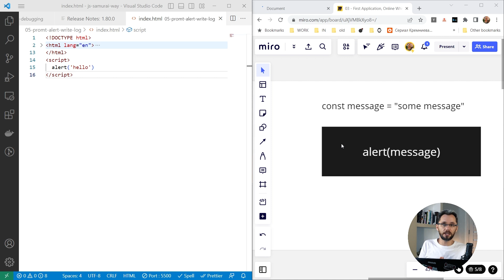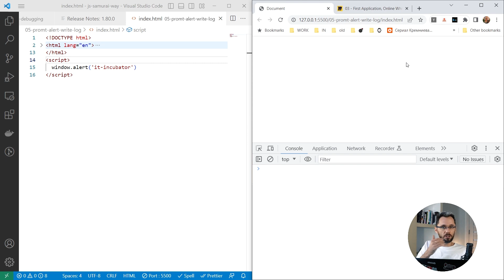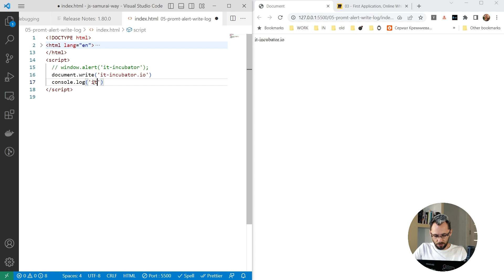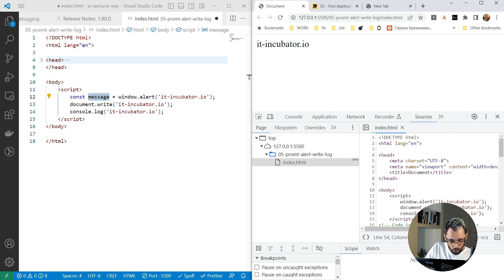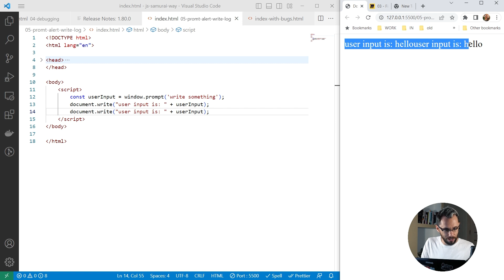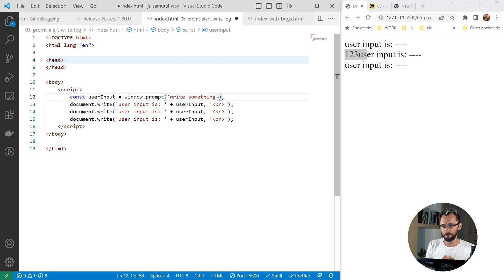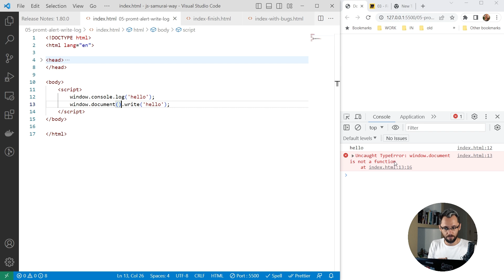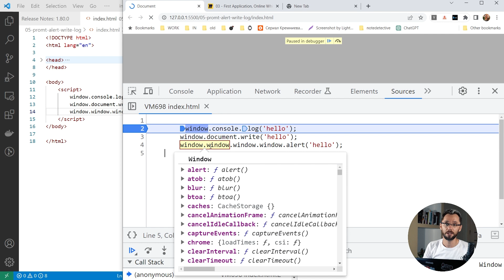JavaScript[9] - Путь самурая. Prompt, document write, console log. БЕСПЛАТНЫЙ КУРС IT-KAMASUTRA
Самураи, летим с вами дальше в космос! Новый бесплатный курс по js и новый трек на IT-Kamasutra! Этот курс 100% изменит вашу жизнь!